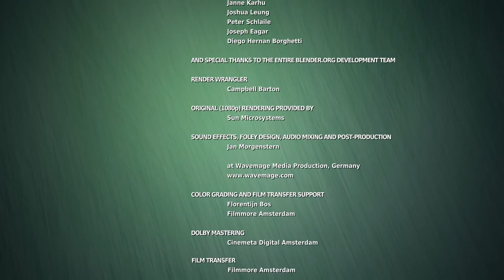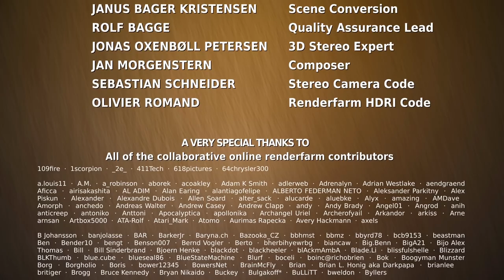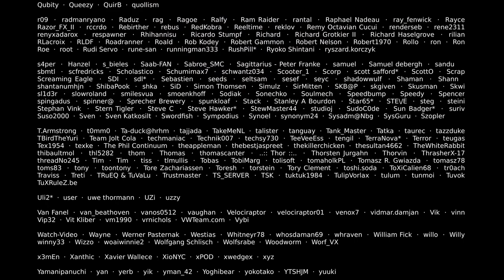Big Buck Bunny Kids Cartoon | Kids Story | Gazzab Cartoon